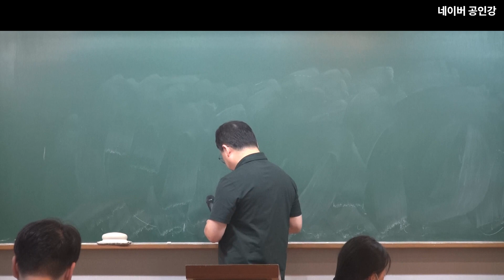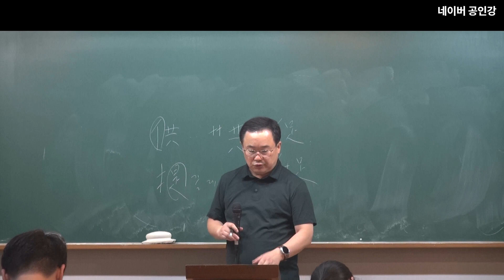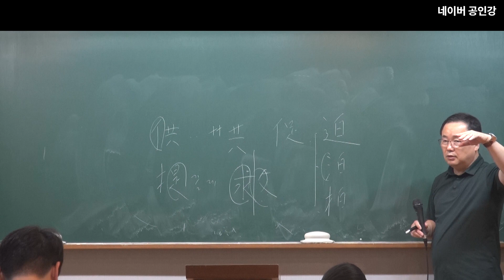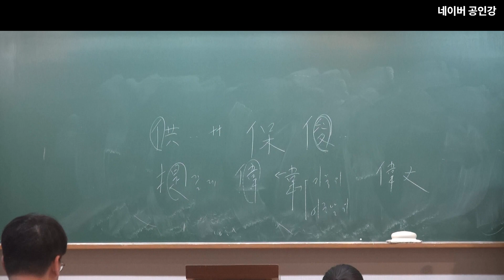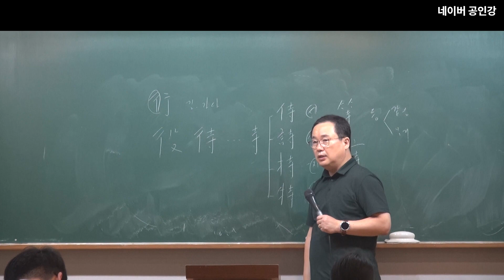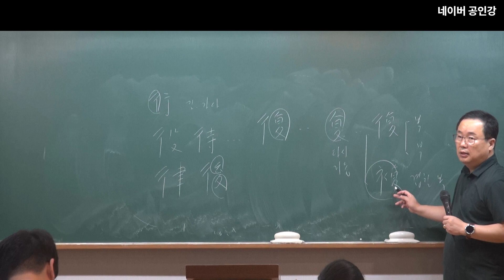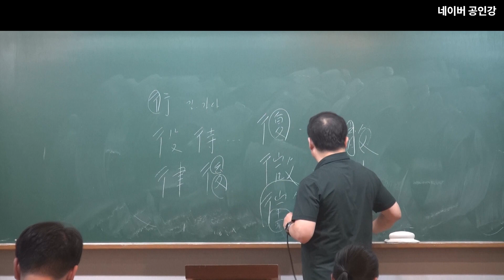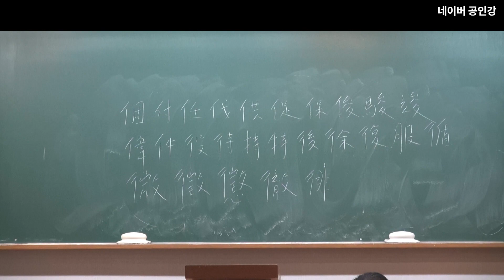2024년 공무원 시험대비 국어 : 필수 부수로 이해하는 한자